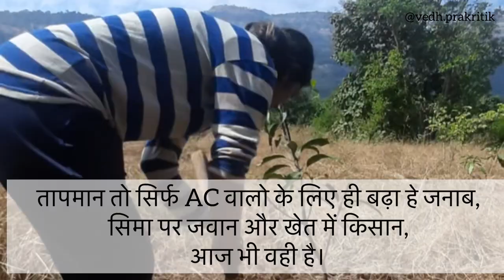Vlog : Traditional Paddy Rice Threshing | Village Kondran - Raigad Fort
This video will show human conventional paddy threshing in
village Kondran near Raigad Fort. Threshing is the process of loosening the edible part of cereal grain from the scaly, It is the step in grain preparation after harvesting and before winnowing, which separates the loosened chaff from the grain. Threshing does not remove the bran from the grain.